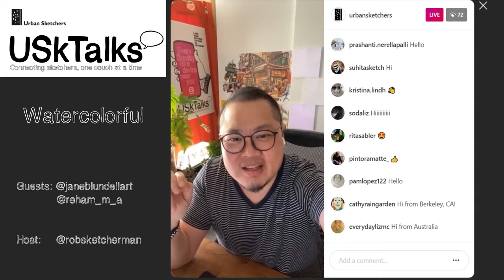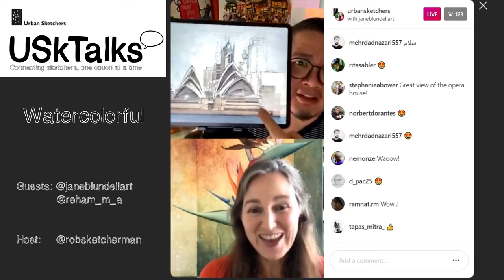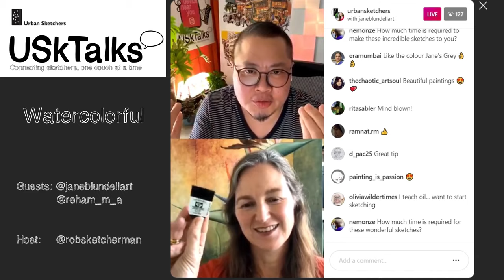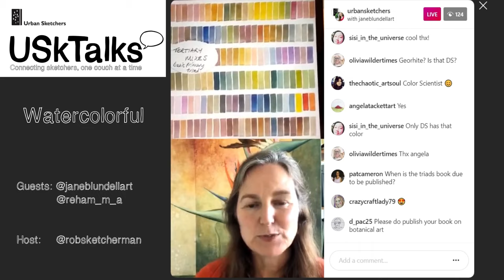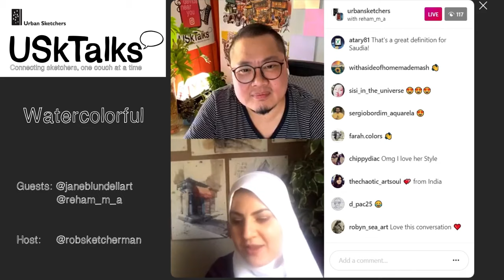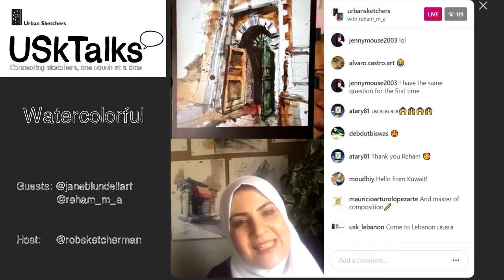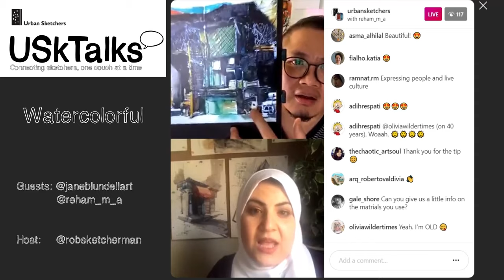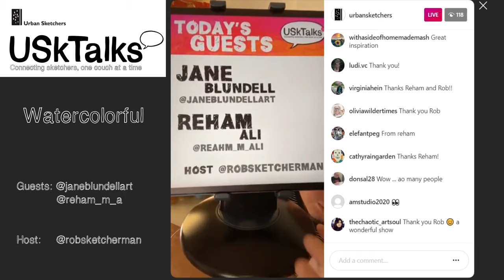USkTalks - Eps.13 Watercolorful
Every Sunday On a Device Near You!
A new Urban Sketchers Live Show on Instagram,
Host: Rob Sketcherman - Hong Kong

Jane Blundell, who our host calls “The Watercolor Scientist,” joined us from Sydney, Australia, to discuss her immense knowledge of watercolor pigments.

Reham Ali, originally from Alexandria, Egypt, joined us from Saudi Arabia where she teaches interior design.

Jane’s challenge naturally focuses on color. She says to simplify your color mixing and harmonize your urban sketches with earth triads. With an earthy red, yellow, and blue, you can still mix a range of colors. Explore what you can with it and see what you can do.

Post and tag with USkTalks or USkTalksChallenge, and tag Jane @janeblundellart.
Follow Jane on Instagram, too!

Reham’s challenge, Go with the Flow, focuses on water. Use a big brush to create a loose, bold wash, allowing the colors to bloom and flow. Follow that with quick line work on damp paper, and finish with touch-ups when dry.

Post your drawings and tag with USkTalks or USkTalksChallenge, and tag Reham @reham_m_a.
Follow Reham on Instagram, too!

Next week: Secrets of a Successful Chapter